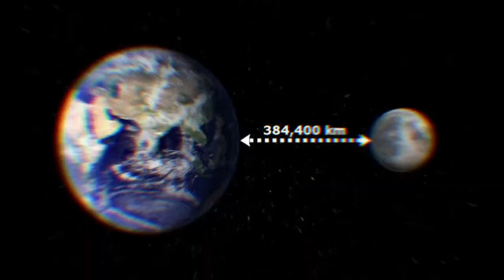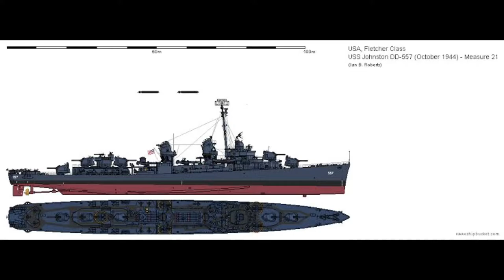Interesting facts about ships PART II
Some informative facts that blew up minds